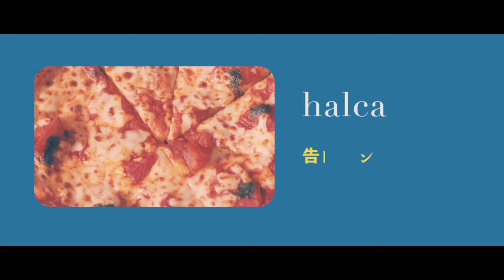halca『告白バンジージャンプ』Music Video (TVアニメ『彼女、お借りします』ED)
『告白バンジージャンプ』
作詞・作曲：前山田健一 編曲：板垣祐介

halca2ndアルバム「nolca solca」
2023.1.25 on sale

▼halca 『ロマンティックマニフェスト』Music Video（『かぐや様は告らせたい-ファーストキッスは終わらない-』挿入歌）

halcaのレギュラーラジオFM FUJI『halcaの「キミの隣」』がYouTubeに登場！

毎週水曜24:30～放送中
FM FUJI『halcaの「キミの隣」』

ラジオへのメールはこちらから
halca＠fmfuji.jp

halcaのおすすめ動画はこちら！

▼halca ニューシングル「あれこれドラスティック feat. 鈴木愛奈」（TVアニメ『邪神ちゃんドロップキックX』OP）